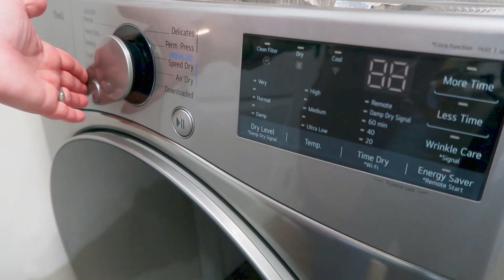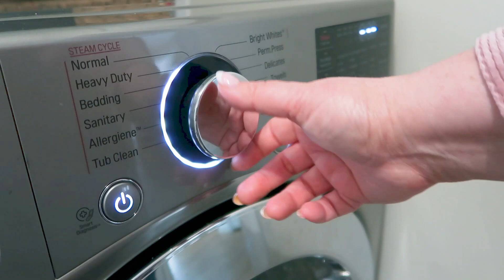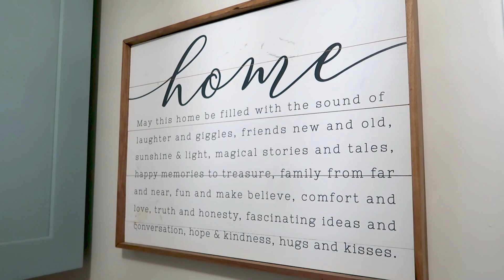SUNDAY RESET // COOK AND CLEAN WITH ME // WEEKLY CLEANING & ORGANIZING // CHARLOTTE GROVE FARMHOUSE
Hello, friends and welcome to another Sunday Reset. In today's video, we are cleaning and organizing as well as making a delicious warm meal on a cold and snowy day. Thanks for coming along. XO - Tiffany

// OUTDOOR RUG //